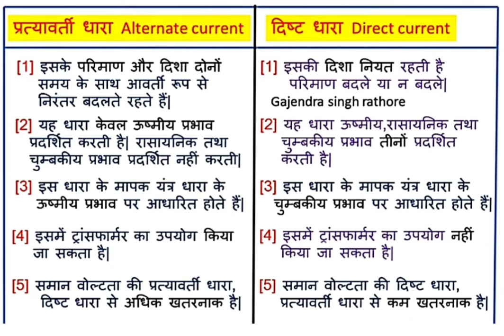Class-10th & 12th vvi physics Question With Answers!! प्रत्यावर्ती और दिष्ट धारा मे अंतर !!